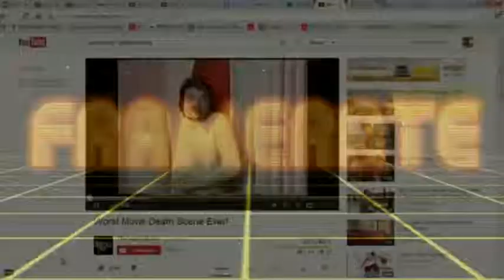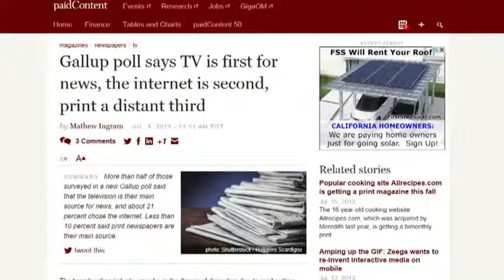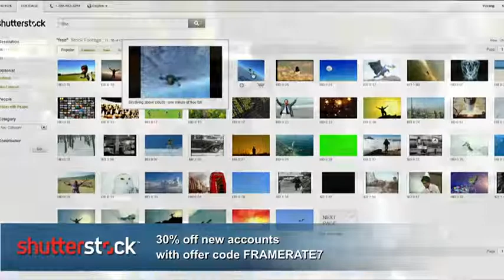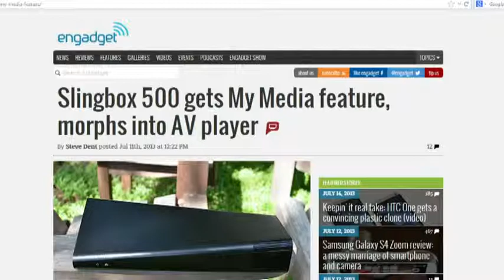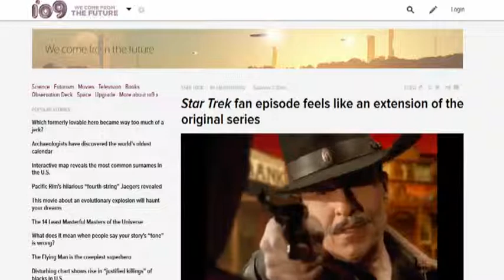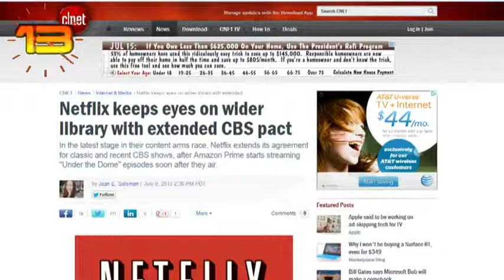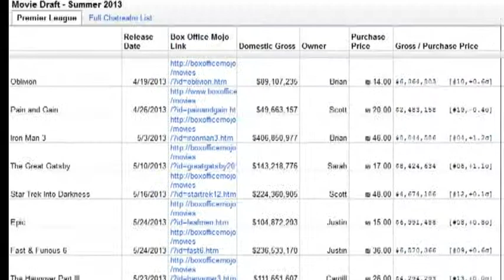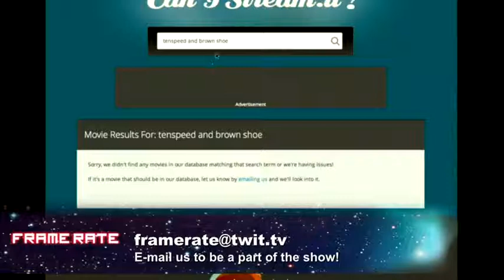Frame Rate 132 - Hulu Gives no Rose